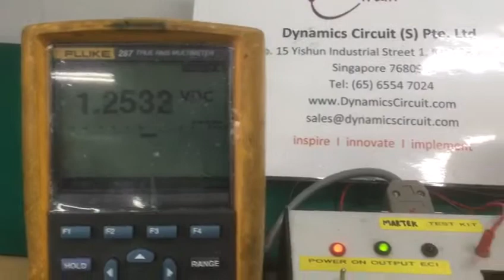Martek Power Laser Drive Repairs by Dynamics Circuit (S) Pte. Ltd.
Martek Power Laser Drive, P/N 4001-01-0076 can be repaired and tested at Dynamics Circuit (S) Pte. Ltd at a fraction of OEM price. Dynamics Circuit (S) Pte. Ltd.  developed a unique way to repair and test these units. Repaired by the expert repair technicians of Dynamics Circuit (S) Pte. Ltd. For over 10 years our highly experienced repair engineers has performed thousands of repairs on many OEMs including Laser Drive Inc 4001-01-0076 and has performed these repairs in an average time of less than 10 days.

Other HVPS repairs we provide includes, the CCPF family of capacitor charging power supplies Includes:
• Lumina 1500 & 1700
• Lumina CCPF 500 & CCPF 3800
• TLX 302 Excelitas
• Martek Power Laser Drive

This power supply was completely rebuilt from top to bottom and the major failures were problems in the power supply input stage and in the output stage.  After repair we hooked up the supply to our capacitor bank and tested it fully as shown in the video.

Talk to the Experts and Save money!

15 Yishun Industrial Street 1, #09-28 Win 5,
Singapore 768091.